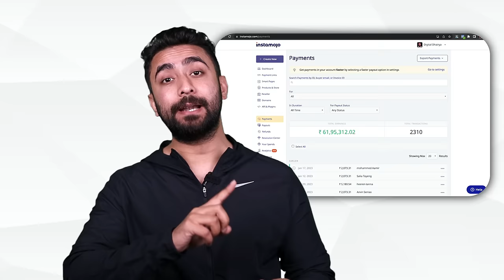Lesson 1: Digital Marketing Introduction (FREE Digital Marketing Course)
In this video, you are going to learn about Lesson 1: Digital Marketing Introduction (FREE Digital Marketing Course)

⁣★☆★ CONNECT WITH 𝐃𝐈𝐆𝐈𝐓𝐀𝐋 𝐃𝐇𝐀𝐈𝐑𝐘𝐀 ON SOCIAL MEDIA ★☆★ ⁣
⁣Please understand that watching Dhairya’s videos or enrolling in his programs does not mean you’ll get results close to what he’s been able to do (or do anything for that matter).⁣
Most people who watch his videos or enroll in his programs get the “how-to” but never take action with the information. Dhairya is only sharing what has worked for him and his students.⁣
Entering any business is going to involve a level of risk as well as massive commitment and action. If you're not willing to accept that, please DO NOT WATCH DHAIRYA’S VIDEOS OR SIGN UP FOR ONE OF HIS PROGRAMS.⁣
This video is about When You Feel Like Quitting - Motivational Speech. ⁣